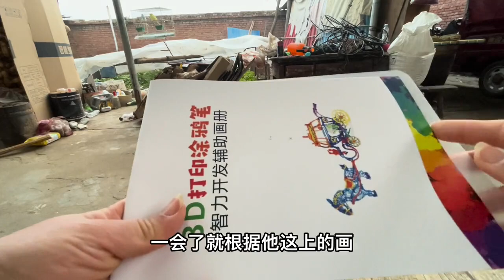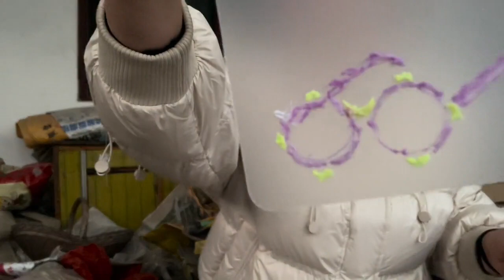小娜給孩子備禮物，花700買5支筆，老媽一聽火了，你很有錢是不【牛不啦妯娌】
大家好，我是牛不啦妯娌
美好生活来自生活点滴
用镜头记录农村点滴浓情